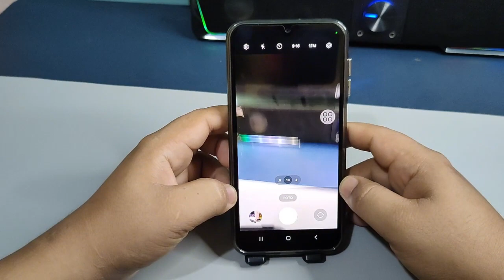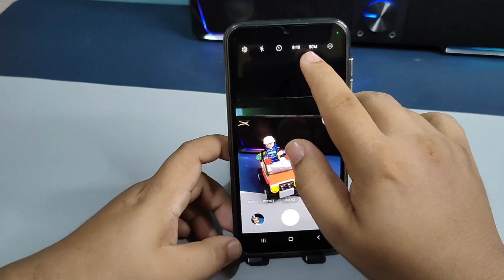Cara Mengaktifkan Resolusi Kamera 50Mp Di Hp Samsung A25 A25 5G